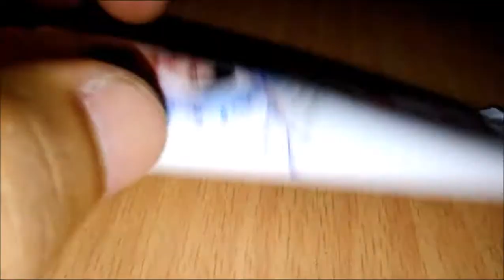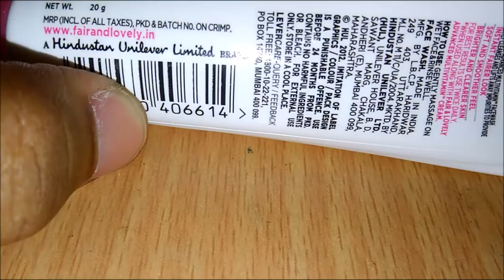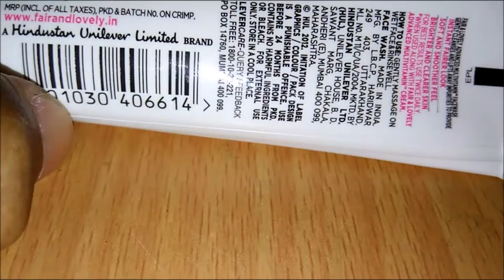Fair & lovely fresh wash review(women)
Aaj hum women fair and fresh wash k baare me review dunga-

1-side effects
2-how to use
3-why use
4-its result